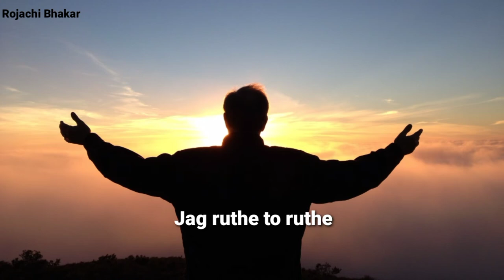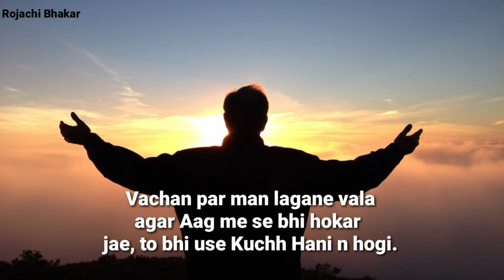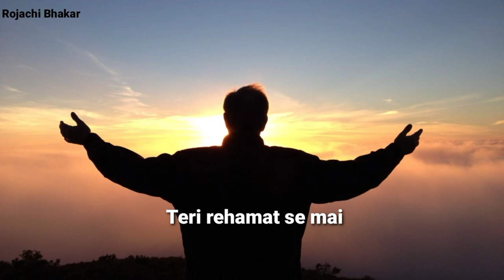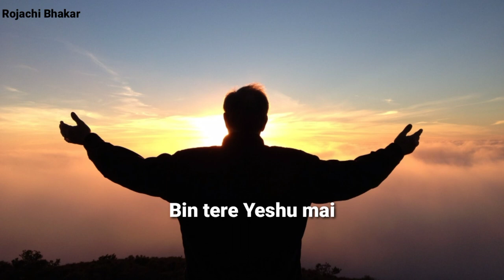Sab Ruthe to Ruthe Yeshu na Ruthana Full Song Lyrics || Hindi song || Rojachi Bhakar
"PRAISE THE LORD" ➖🔷➖♦️➖🔷➖♦️➖🔷➖♦️
Welcome To New Life

✔️ Press Bell Notification
✔️ Like If You Enjoy This Video
Please Read thisis - All the sounds or music used in the above video is not my own.

🔷 Keywords ♦️
Jesus marathi whatsapp status
Jesus Hindi WhatsApp status
Jesus Whatsapp status Marathi
Jesus new WhatsApp status
Jesus Whatsapp status 2022
New Jesus status Hindi
New Jesus status Marathi
marathi Cristian songs download
Hindi Cristian songs download
marathi Cristian songs status
Hindi Cristian songs status
Best mashih song
Yeshu song
Cristian song
short Jesus status
Jesus Christ short status
Best Jesus status 2022